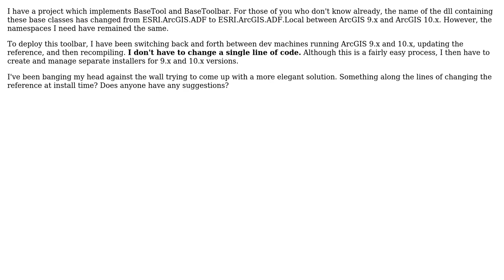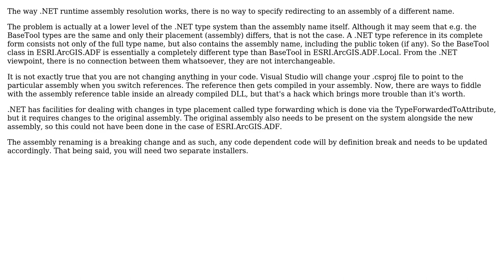GIS: Deploying Projects ESRI.ArcGIS.ADF vs ESRI.ArcGIS.ADF.Local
With thanks & praise to God, and with thanks to the many people who have made this project possible! | Content (except music & images) licensed under CC BY-SA | Music | Images & others | With thanks to user user890 user Petr Krebs and the Stack Exchange Network Trademarks are property of their respective owners. You are responsible for your own actions.